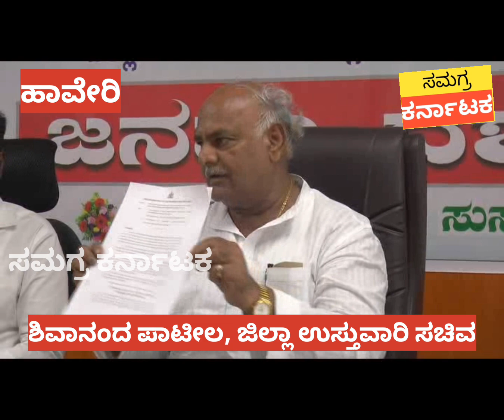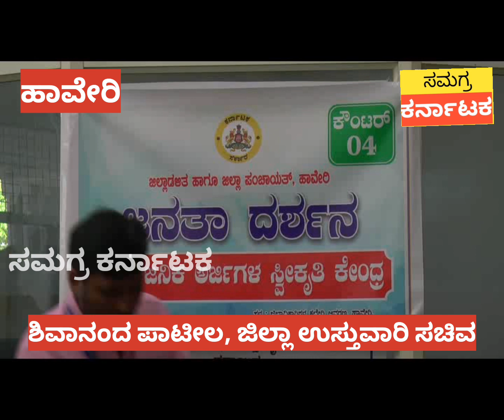GOOD NEWS/HAVERI FARMERS/SHIVANAND PATIL/ಹಾವೇರಿ ಜಿಲ್ಲೆ ರೈತರಿಗೆ ಗುಡ್ ನ್ಯೂಸ್ ಕೊಟ್ಟ ಸಚಿವ ಶಿವಾನಂದ ಪಾಟೀಲ.